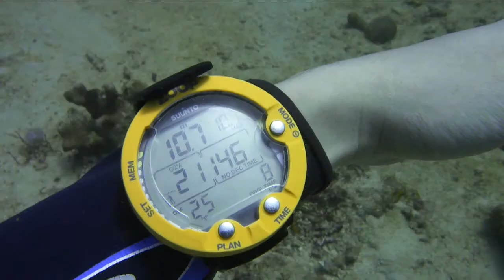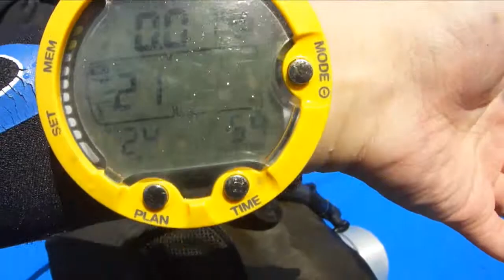Sabang Reunited, Dive #2, 2011-04-10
La Laguna Point